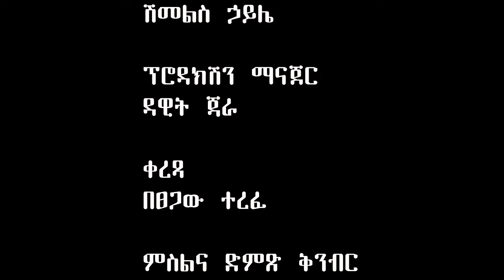መሪነት- በቤተ ክርስቲያን አውድ - በዶ/ር ኤርሚያስ ማሞ